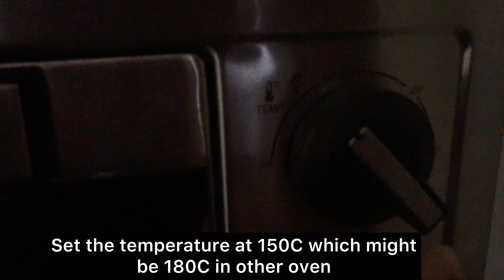Butter buscuits siam dan /Butter biscuits recipe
Corn flour biscuits